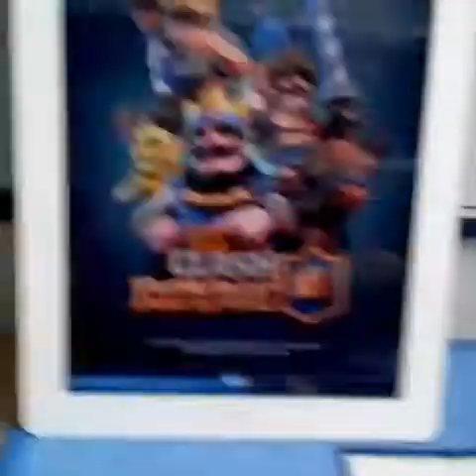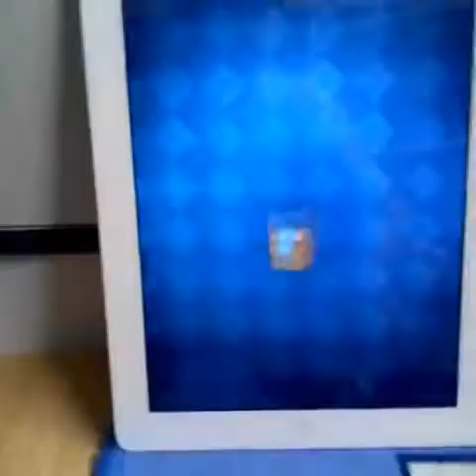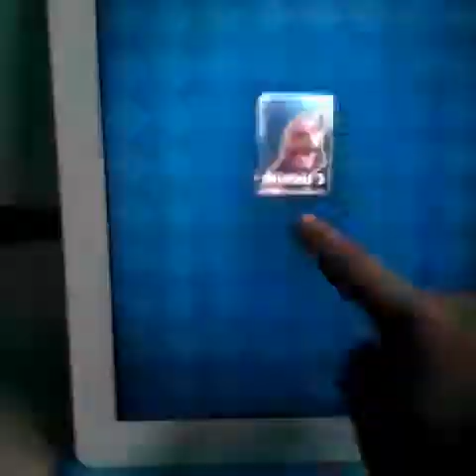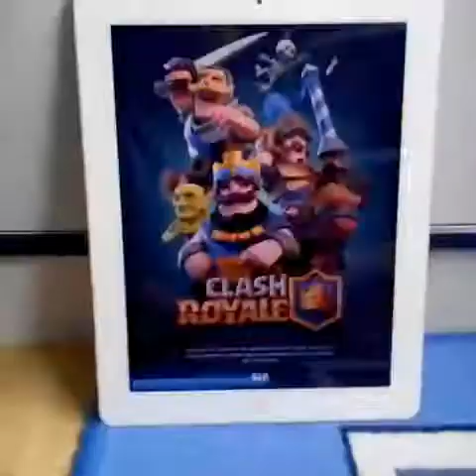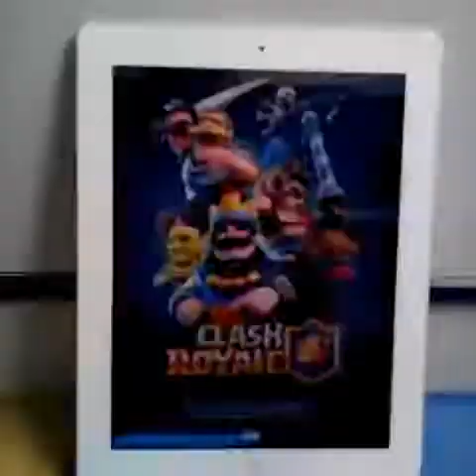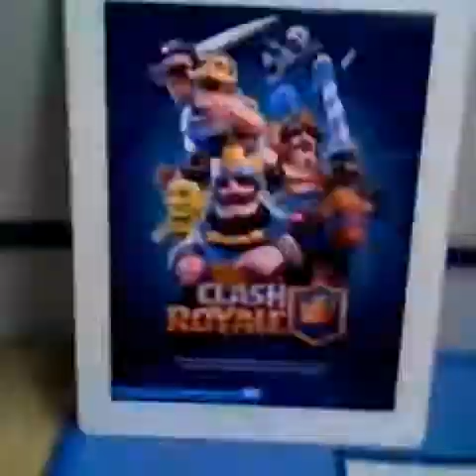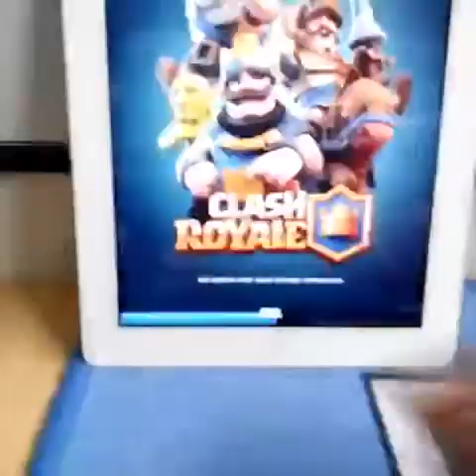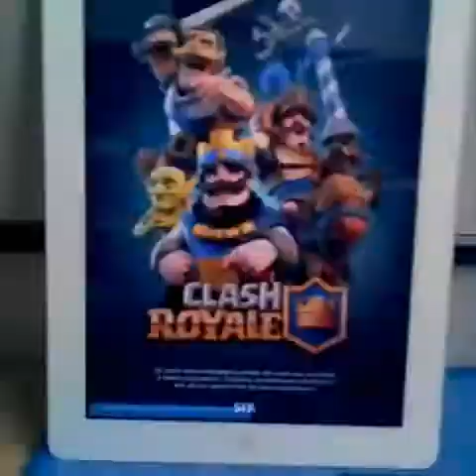Clash Royal on essaye de monter arène 6 (Partie 1/2).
Salut à tous on se retrouve pour une nouvelle vidéo ou je vais essayer de monter arène 6, désolé pour la fin.

Aller ciao.